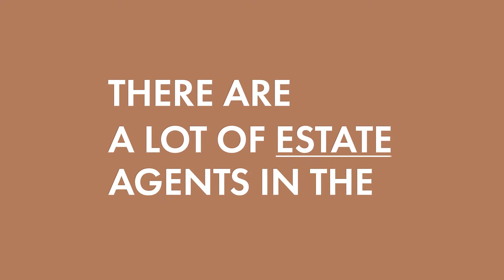2021BEAG Video PETER CLARKE